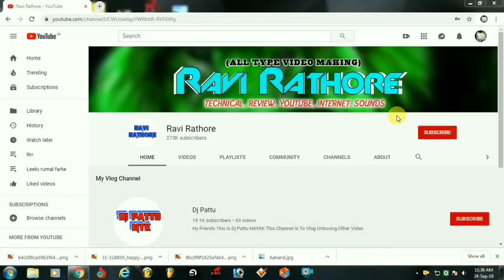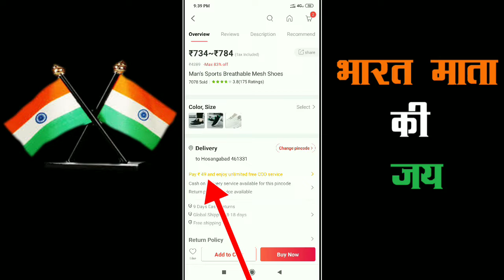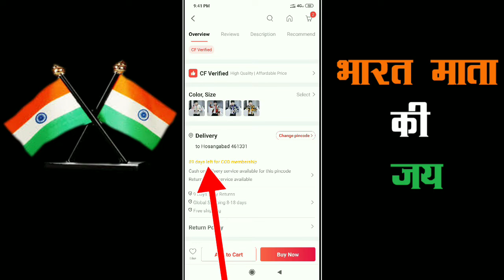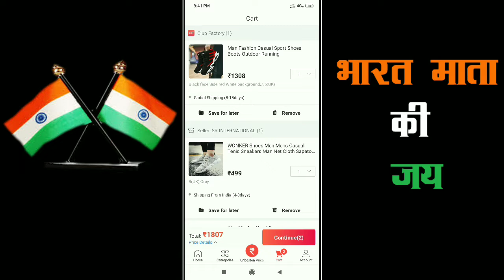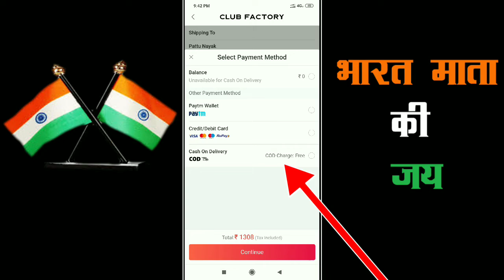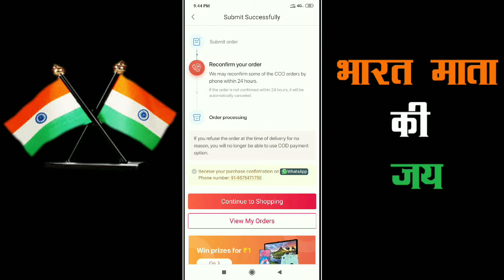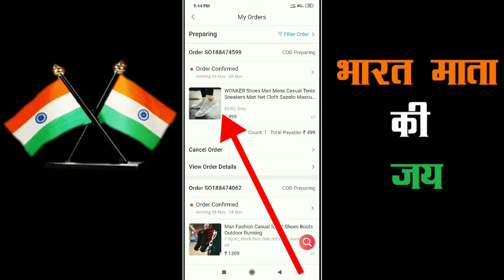Club Factory Product Order Live Process. VID 72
Hii Friends
Club Factory se membership kaise lete Hai Or Product order kaise karte hai ye dono process aaj live karke dikhane waale hai